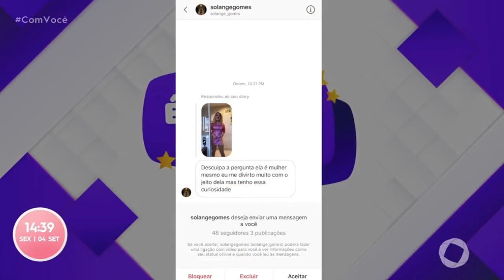Com Você - É babado, viu- Bloco 02 - 04 09 2020